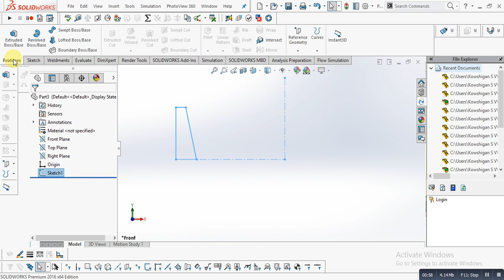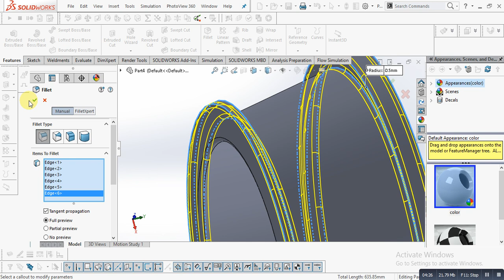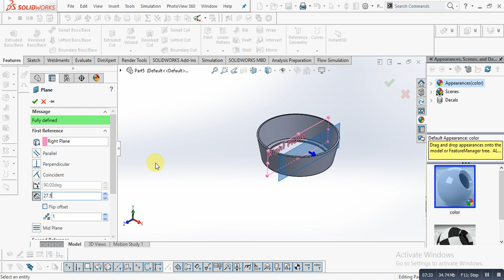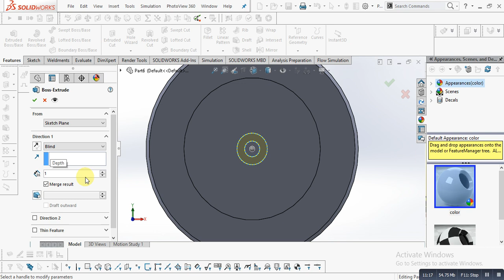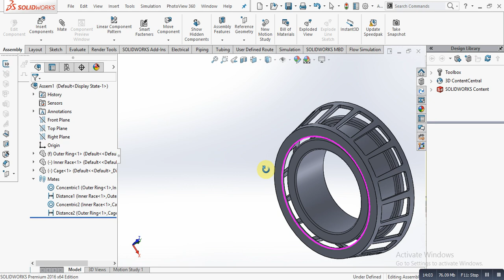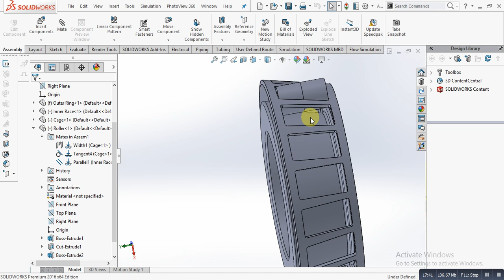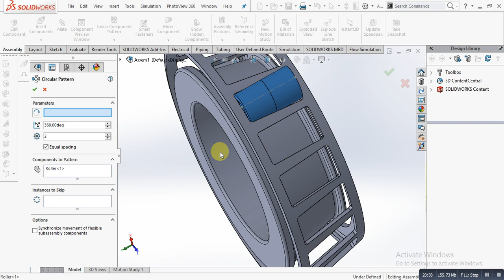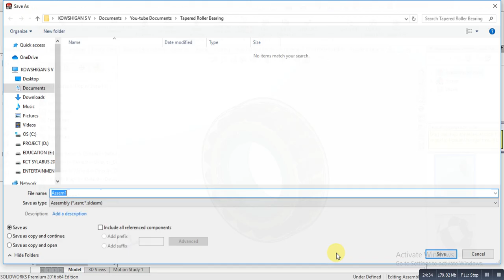How to design Taper Roller bearing in solidworks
Tapered roller bearings are rolling element bearings that can support axial forces (i.e., they are good thrust bearings) as well as radial forces.